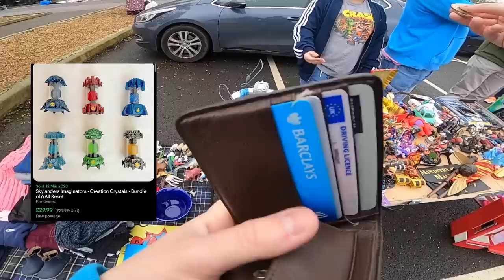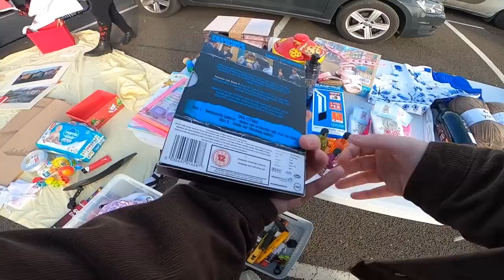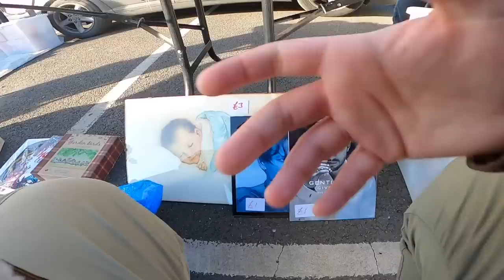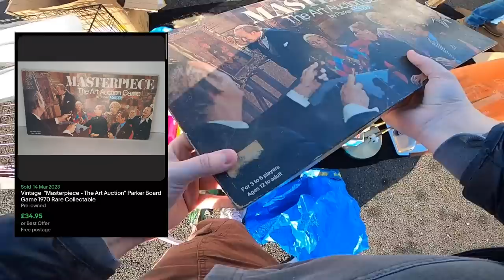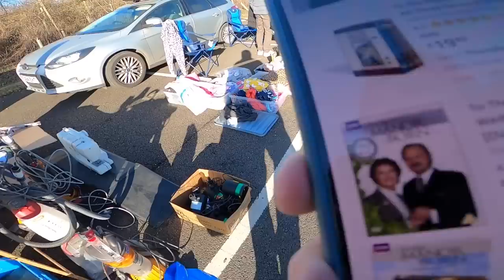HOW TO EASILY MAKE £500 AT THE CAR BOOT SALE !! I FINAL EPISODE I £10 to £10,000 Challenge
This is the FINAL episode of my new series, i have challenged myself to go from £10 to £10,000 in the Shortest possible time, buying both New and Used items and flipping them on Ebay and Amazon.